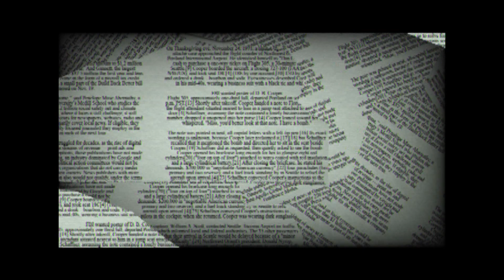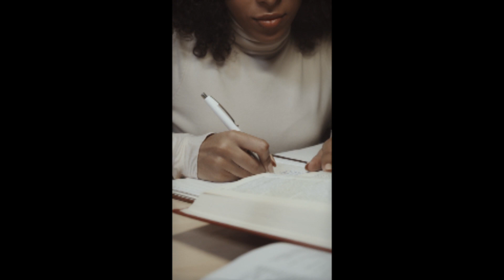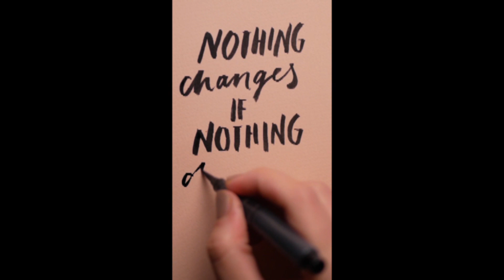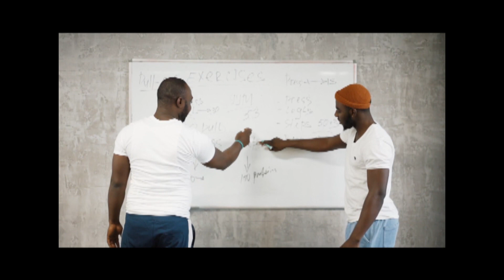The hottest soulful and bluesy remixes of popular songs.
Looking for the hottest soulful and bluesy remixes of popular songs? Look no further! In this playlist, you'll find some of the best remixes of popular songs.

 Whether you're a fan of soulful and bluesy music or you just want to spice up your playlist with some new remixes, this playlist is for you! Hear the best bluesy and soulful remixes of popular songs right here.
Experience the Essence of Southern Soul Music Perfection